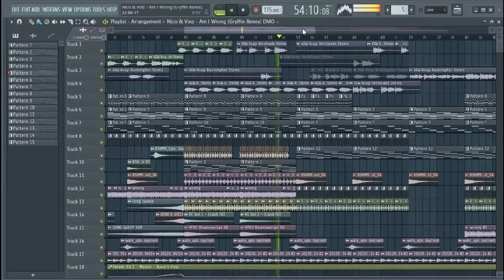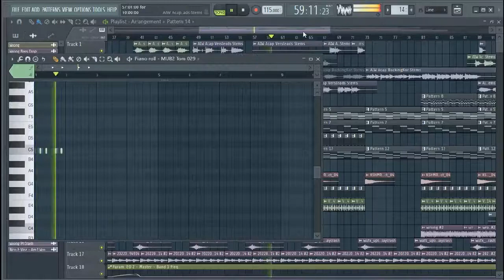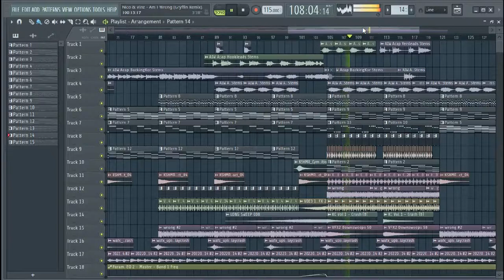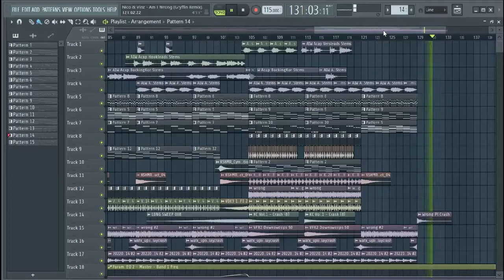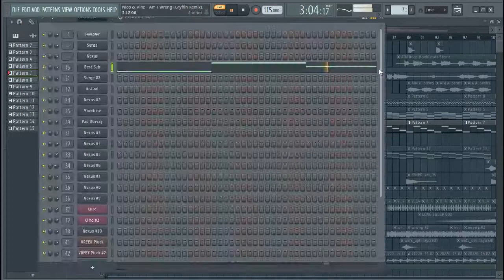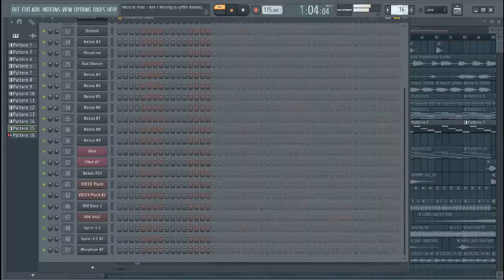Nico & Vinz - Am I Wrong (Gryffin Remix) [Fl Studio Full Remake + FLP]